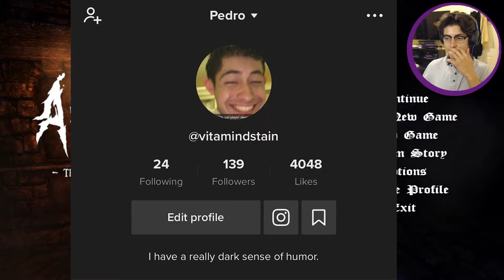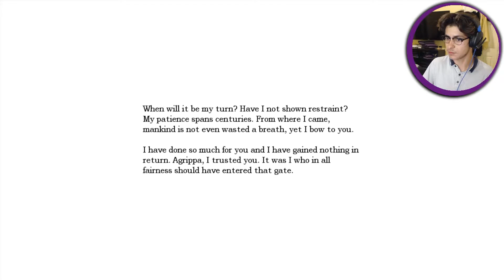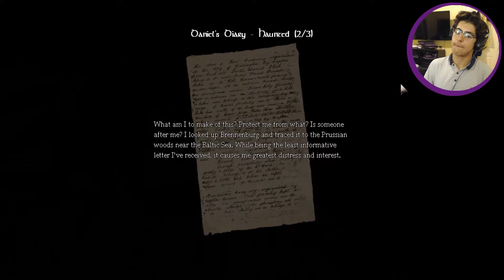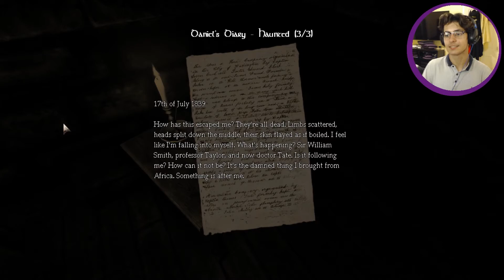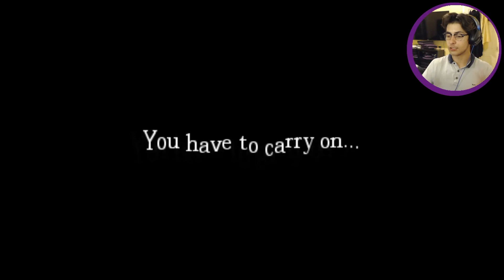WHY IS HE IN MY DUNGEON? | Amnesia-Part 5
We're back with Amnesia. It has been a while and the puzzles in this episode are extra aids. I hope you enjoy this  video.

License for commercial use: This is creative commons music that has been publicly released by "Yakuzee Beatz" under a "Public Attribution Agreement - Creative Commons Attribution 3.0 Unported CC BY 3.0 License